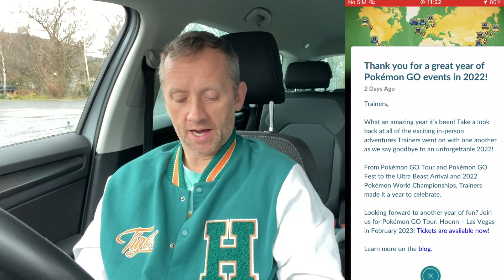POKÉMON GO EVENTS 2022 - I DONT EVEN KNOW